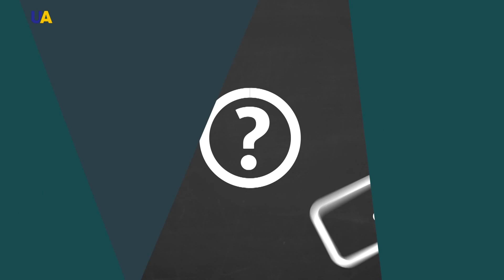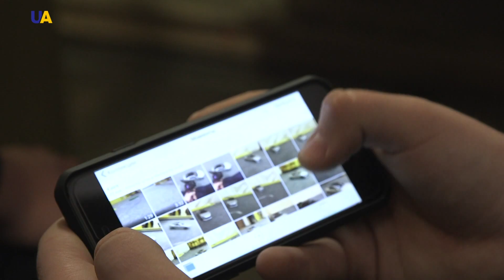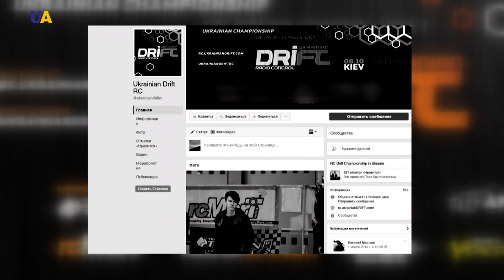سباق الانجراف الأوكراني (دريفت)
سنتعرف في هذه الحلقة من برنامج شغف الشباب على الملاحين الأوكرانيين بما يسمى سباقات الانجراف؛ دريفت.
كل محب  لرياضة السيارات سمع عن "دريفت" ، وهي تقنية قطع المنعطفات  في انجراف مسيطر عليه ...
يصل ثمن هذه السيارات لو كانت بحجمها الطبيعي إلى قرابة نصف مليون دولار.
سيارة الانجراف هذه يمكن أن تكلف من 100 حتى 000 10 دولار، والتحكم بها كما يؤكد ابطال هذه الحلقة من شغف الشباب ليس أسهل من سيارة الانجراف العادية.